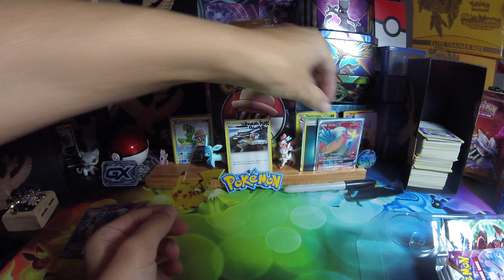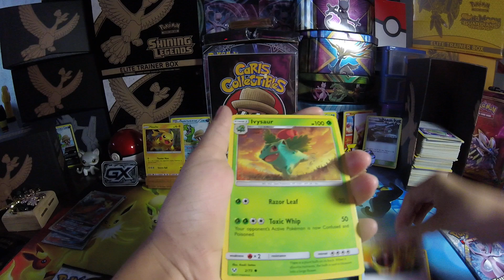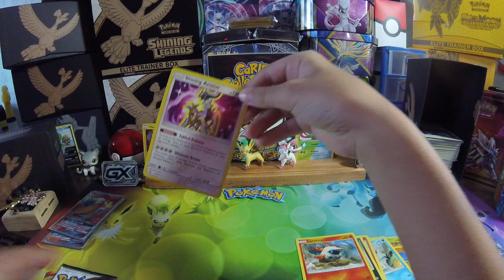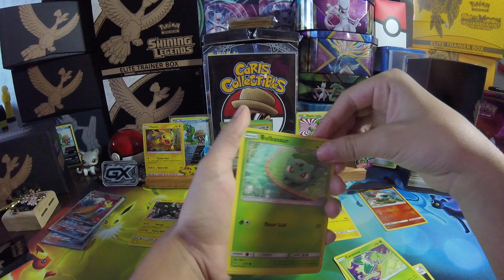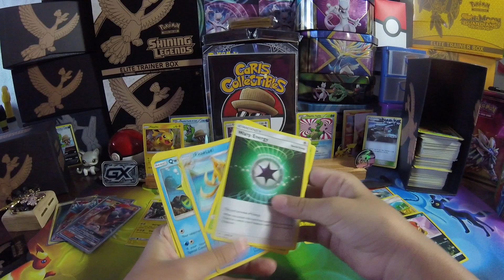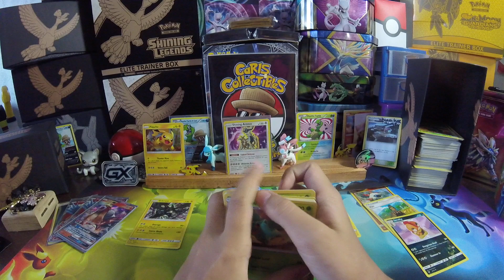Pokemon Shining Legends Pikach Pin collection opening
Let the battle begin Who wins?